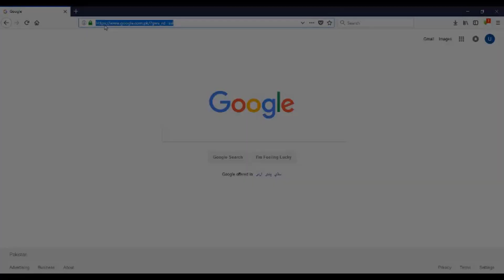Giant of Fine Cattle Farm - Black and White Giant Bull - Cow Mandi 021 - Fine Cattle Farm - sgcmk